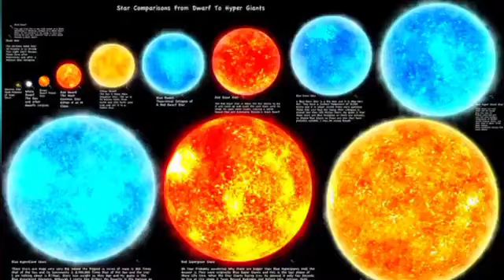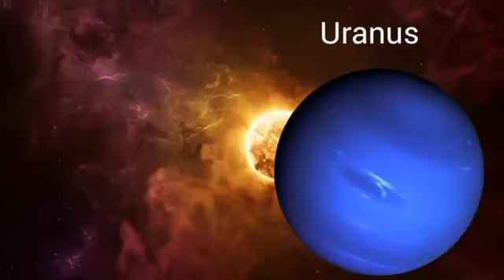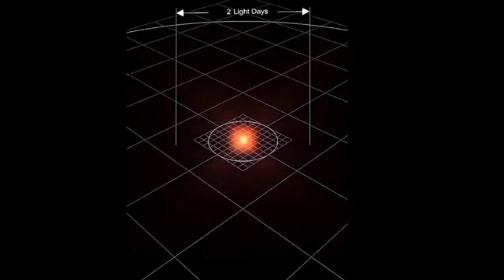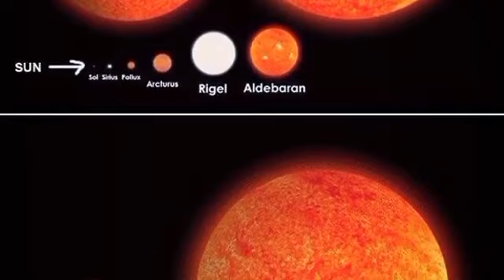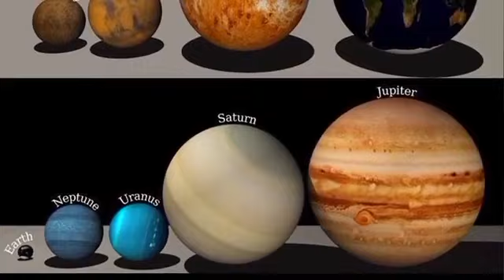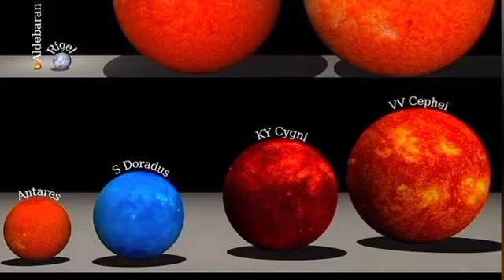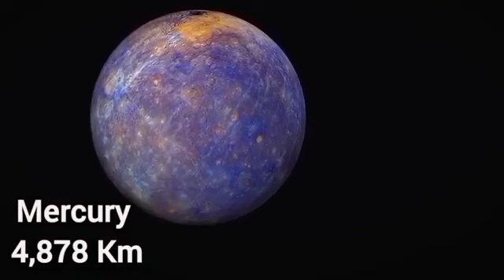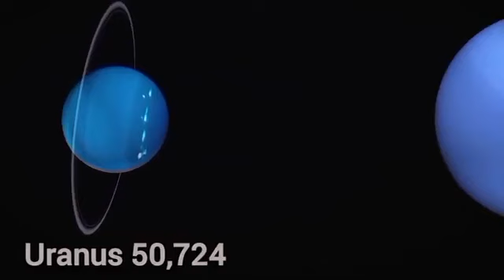Scale Beyond the universe